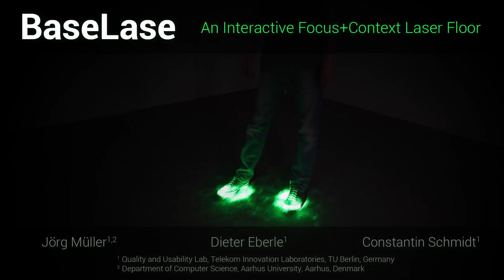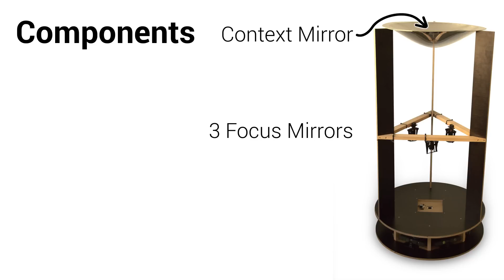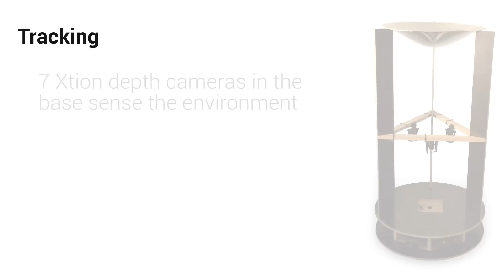BaseLase: An Interactive Focus + Context Laser Floor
We present BaseLase, an interactive laser projected focus + context floor display. In order to provide a transportable system that works in areas where there are no ceilings, we provide an integrated unit (1.3m height) that stands on the floor. One unsolved challenge for laser projectors is to cover large projection areas while providing high resolution at the same time. Our focus + context laser projector solves this problem. BaseLase can cover a large context area in low resolution, while providing three movable high-resolution focus spots. We provide a convex mirror design that enables the laser to reach a large area (75m2) with low resolution while decreasing the beam dispersion compared to spherical or parabolic mirrors. This hyperboloidal mirror shape approximately equalizes the point size on the floor independent from the projected location. We propose to add a number of planar mirrors on pan-tilt units to create dynamic zones of high resolution that can adjust to the user behavior. We provide example applications for BaseLase and report on user experience in preliminary trials.